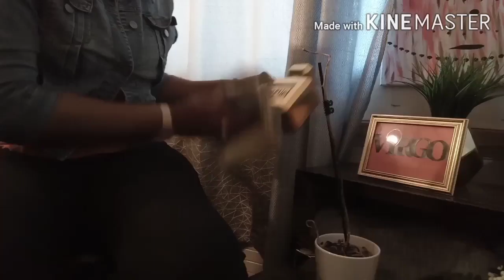CLEAN & CREATE So Affordable Thrifty Decor! - ROCHELLECREATIVITY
Hi and welcome! I'm back with my small space. I'm cleaning, creating, and rearranging some things. I create this simple faux flower box economically. I so adore Gold in all tones.
Los Angeles based, Fashion, Fitness, Lifestyle, and Beauty.
Hauls, Vlogs, Shop With Me, Shopping Vlogs, How To Tutorials.